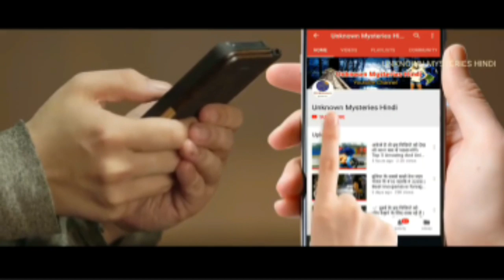Fully Description of Jharkhand State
Beautiful Jharkhand